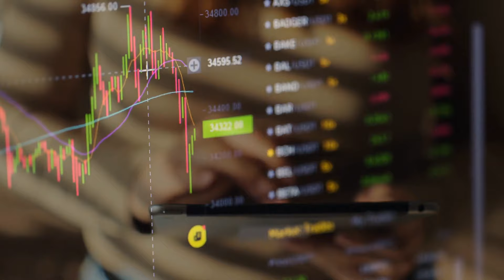德州大學新建研究生宿舍 加強住房獎學金；明尼蘇達州如何代表美國？；今日房貸利率：開始呈下降趨勢：華爾街房地產20240514